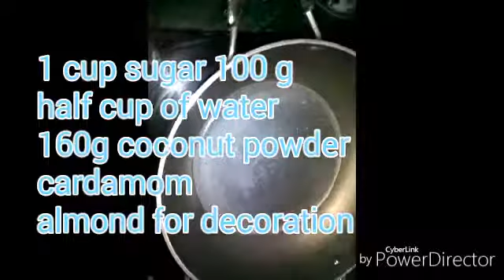Janamastami special bhog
Coconut laddo only two ingredients coconut powder, sugar, cardamom